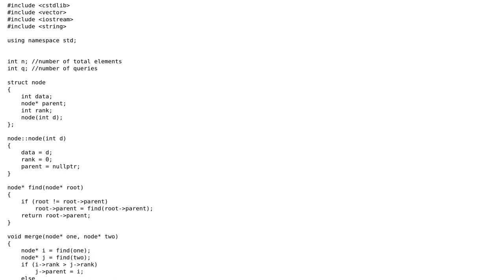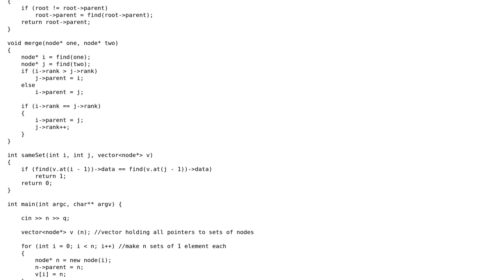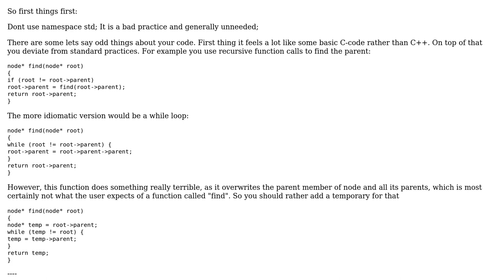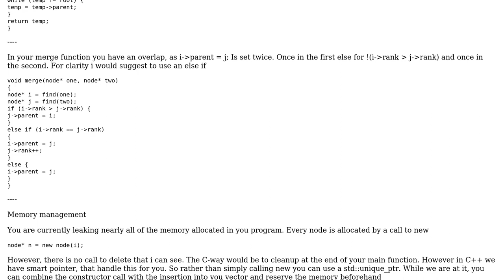Code Review: Disjoint-set data structure (2 Solutions!!)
Code Review: Disjoint-set data structure

With thanks & praise to God, and with thanks to the many people who have made this project possible! | Content (except music & images) licensed under CC BY-SA | Music | Images & others | With thanks to user Toby Speight user S. Wilmer user miscco user JS1 and the Stack Exchange Network Trademarks are property of their respective owners. You are responsible for your own actions.